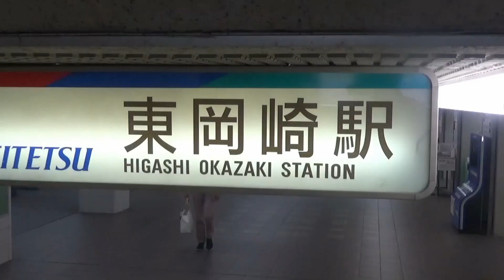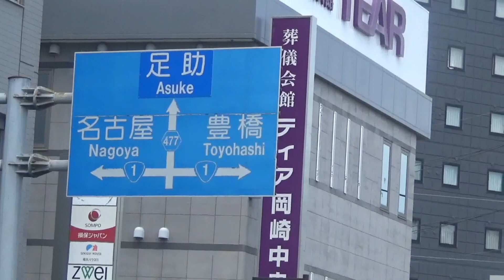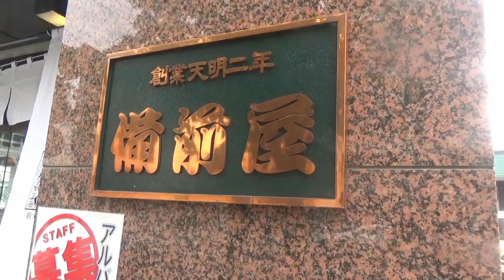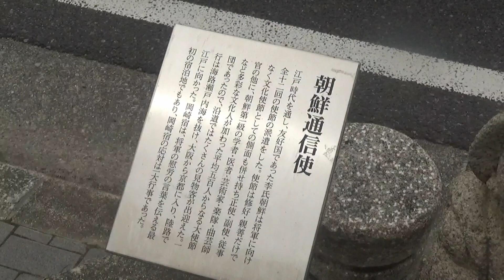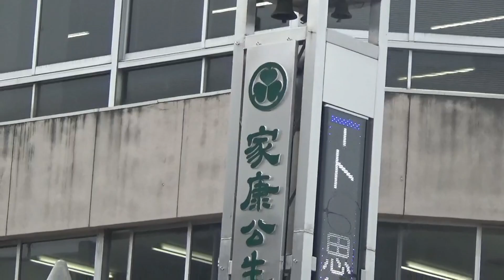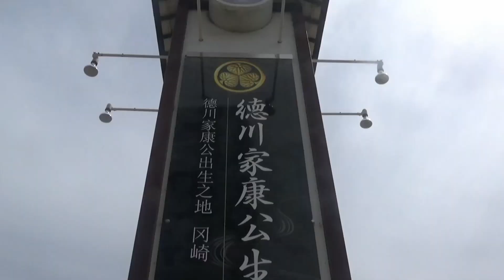愛知県岡崎市とはどんな街？